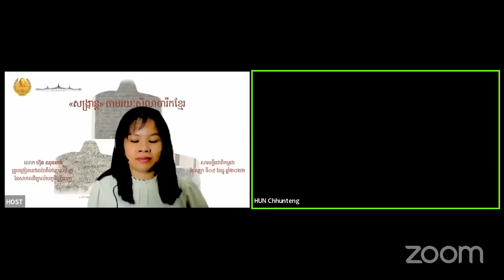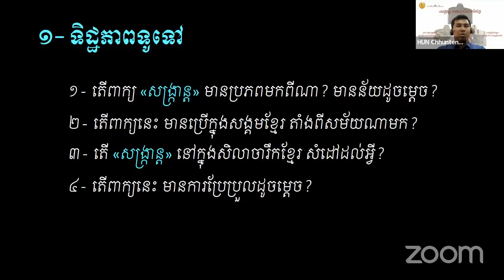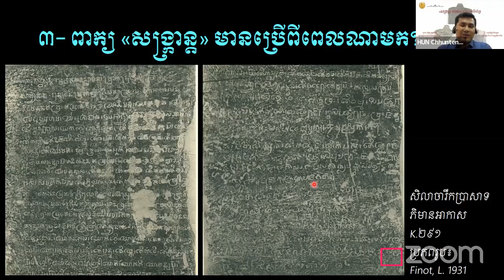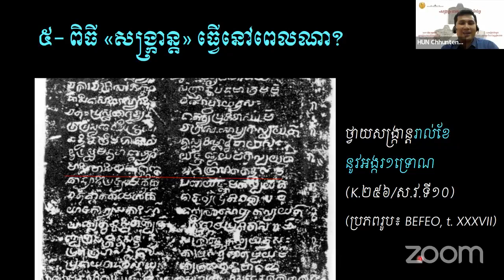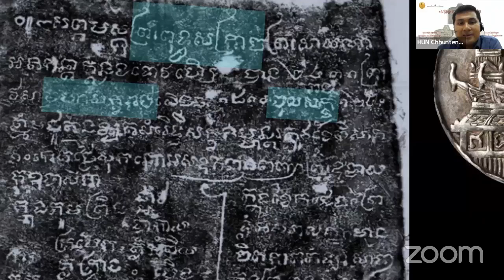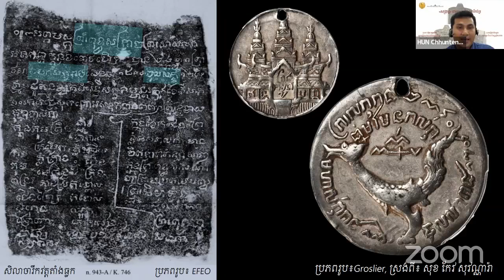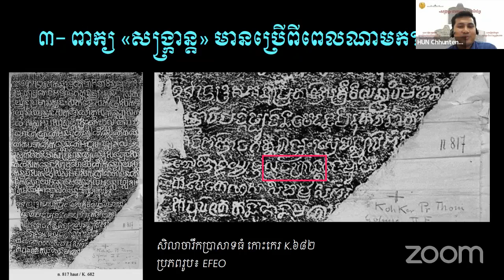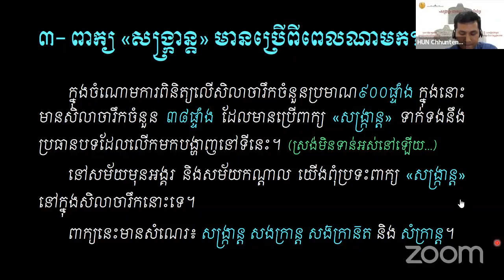បាឋកថាស្តីពី “«សង្រ្កាន្ដ» តាមរយៈសិលាចារឹកខ្មែរ”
សារមន្ទីរជាតិបានរៀបចំបាឋកថាសាធារណៈជាស៊េរីស្តីពី “បេតិកភណ្ឌរូបី និងអរូបីនៅកម្ពុជរដ្ឋ” ដែលលើកនេះមានប្រធានបទស្ដីពី “«សង្រ្កាន្ដ» តាមរយៈសិលាចារឹកខ្មែរ” ដោយលោក ហ៊ុន ឈុនតេង គ្រូបង្រៀននៅដេប៉ាតឺម៉ង់ភាសាវិទ្យា និងជានិស្សិតថ្នាក់បណ្ឌិតខេមរសិក្សា នៃសាកលវិទ្យាល័យភូមិន្ទភ្នំពេញ។

© សារមន្ទីរជាតិកម្ពុជា / National Museum of Cambodia